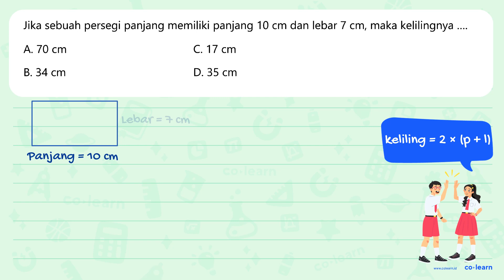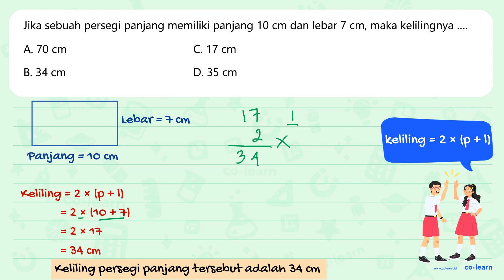Jika sebuah persegi panjang memiliki panjang 10 cm dan lebar 7 cm, maka kelilingnya A 70 cm C. 17...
Jika sebuah persegi panjang memiliki panjang 10 cm dan lebar 7 cm, maka kelilingnya A 70 cm C. 17 cm B. 34 cm D. 35 cm

00:00 : Bedah Soal
01:00 : Konsep, rumus dan pengertian Persegi Panjang (Luas dan Keliling)
01:18 : Langkah penyelesaian soal
00:29 : Jawaban akhir
00:59 : Penutup